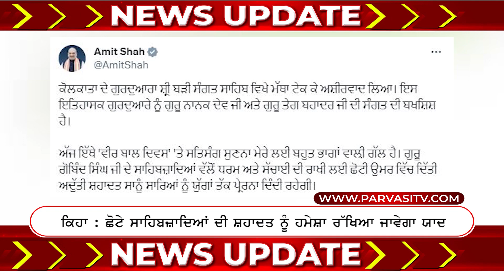News Update 26 DECEMBER 2023 | Episode 670 | Parvasi TV